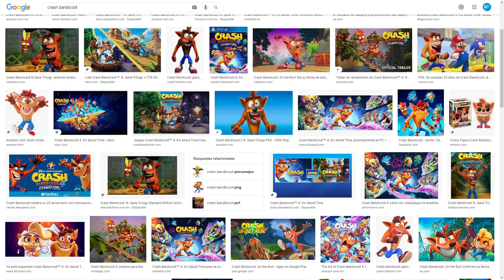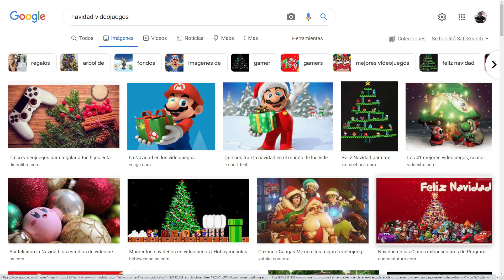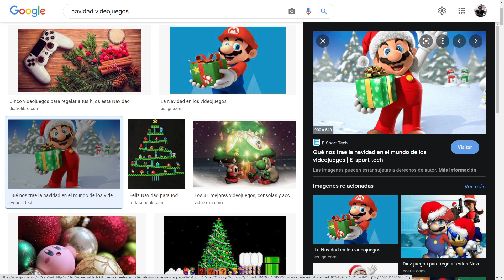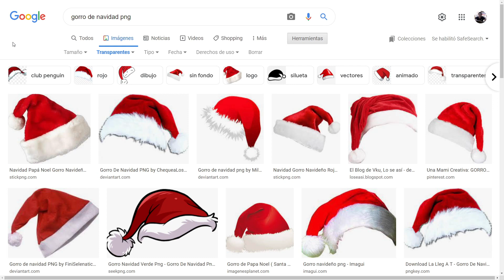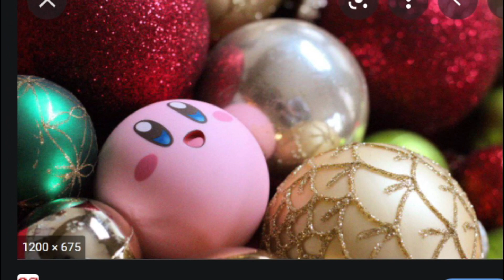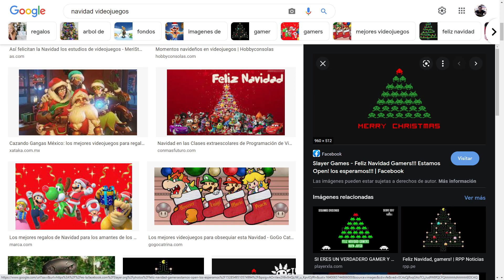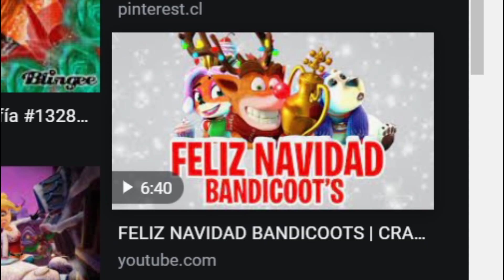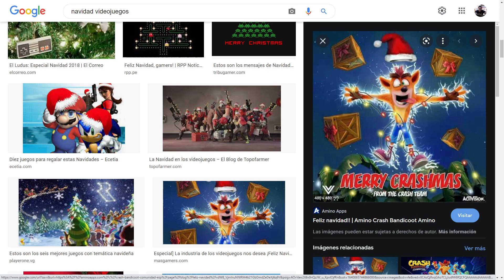¿CRASH BANDICOOT?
¿Juegas Fortnite y simpatizas con Critico Gamer?, apoyalo incluyendo su código de creador en la tienda de Epic/Fortnite: